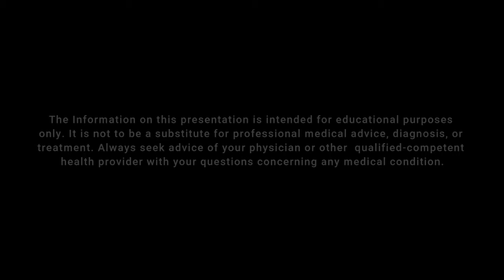Natural Cure for Prostate Problems| (English): Dr. Daisy F. Tey, Ph.D., M.D.(AM)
Prostate problems are mounting among men today. In this video, a sense revisit of what prostate problems are, their symptoms, what not to do that can aggravate the problems & what to do naturally.

It is hoped that this video can enlighten many of the truth about prostate problems & that natural way is the best way to prevent & remedy prostate problems.